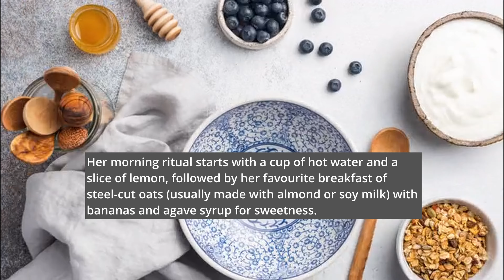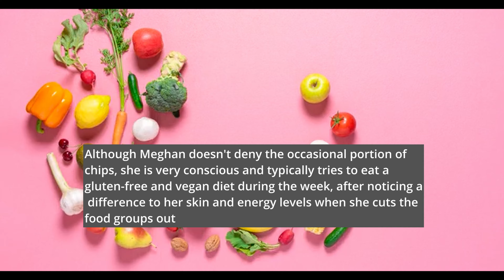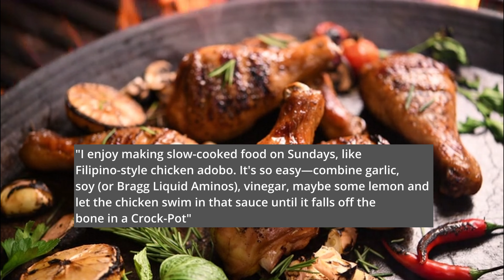MEGHAN MARKLE DIET Shortcuts - The Easy Way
Diet of Duchess of Sussex Meghan Markle